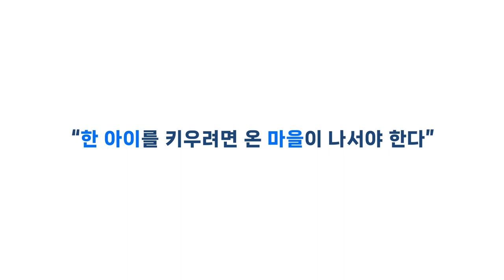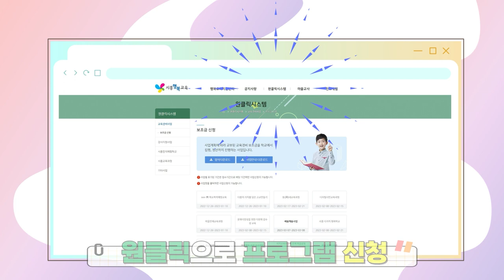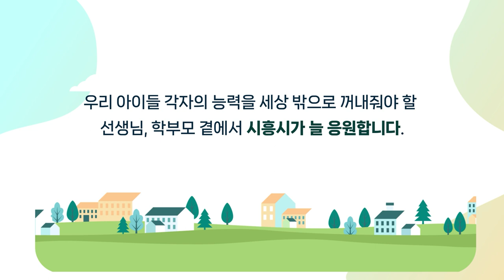웰컴 투 마키아밸리(마을이 키우는 아이들)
◈ 마키아밸리: ‘마’을이 ‘키’우는 ‘아’이들

시흥교육이 궁금한 학교선생님에게
마을교사가 친절하게 알려주는 꿀 같은 정보!

시흥의 여러 체험터를 느껴볼 수 있는 ‘시흥창의체험학교’부터
가깝지만 누리지 못했던 동네를 배우는 ‘동네교육과정’까지!

시흥의 아이들이 학교 안에서 받는 마을과 함께하는 교육 정보가
궁금하시다면 필수 시청!

 더 많은 소식이 궁금하다면?
↓시흥행복교육지원센터 홈페이지↓에서 확인해주세요 :D